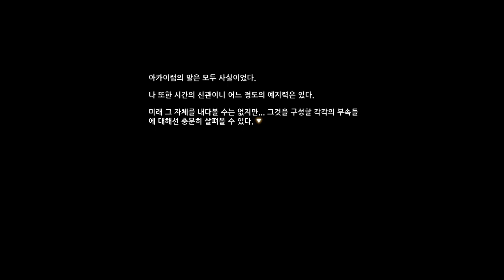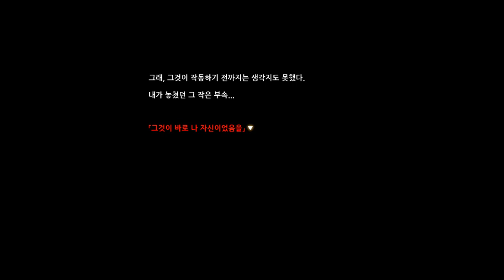[MapleStory] Arcane River: Morass Full Storyline (EN/ZHTW Subtitles)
KMS 1.2.274 메이플스토리 아케인 리버: 모라스 스토리 :: 楓之谷 莫拉斯 :: MapleStory Arcane River: Morass Storyline
100% fully translated!! Leave a thumbs up for these amazing people that helped translate and time-code this video!
• Translated by: skyicing, MisterBlurry, Vincent Jeong, Biru, x3TheAran59
• Subtitles Time-code: LeongHou, x3TheAran59